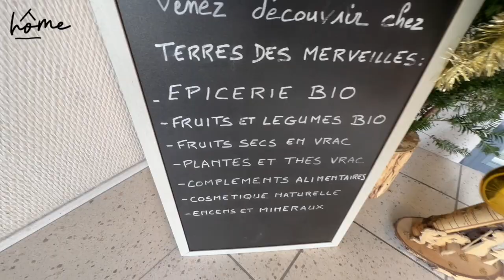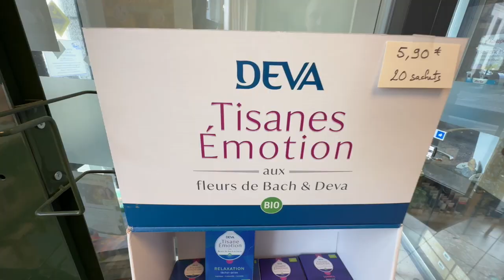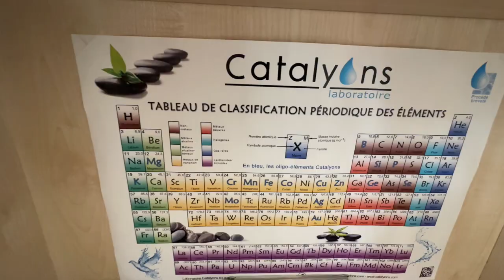Agence Immobilière HOME#Calendrier de l'Avent By HOME 2023#Terres des Merveilles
Bienvenus sur notre chaîne YouTube,

HOME est une agence immobilière & un média créés en septembre 2021 dont le siège social est basé Landerneau dans le Finistère.

HOME intervient sur tout le Finistère, en particulier sur le Pays de Landerneau-Daoulas, Lesneven, Landivisiau, Brest, Le Pays des Abers et sur toute la côte Nord.

HOME a été développée afin de répondre aux exigences de nos clients en termes de transparence et d'efficacité sur un marché en mutation permanente.

Derrière une transaction immobilière se dissimulent des problématiques de ventes auxquelles nous souhaitons répondre avant tout.

Nous mettons ainsi en accord avec nos vendeurs tous les moyens nécessaires afin de vous faciliter la vie en tant que vendeurs mais aussi en tant qu'acquéreurs, à savoir :

✅  Création d'un plan marketing complet autour de votre bien;
✅  Plus de pertes de temps avec des visites inutiles grâce à la vidéo;
✅  Plus de pertes de temps pour les acquéreurs car vous êtes certains de ne pas être trimballés n'importe où pour rien ! Tout est clair dès le départ !
✅  Dossier complet du bien après votre visite afin que vous puissiez réfléchir et vous positionner sereinement en faisant une offre d'achat;
✅  Accompagnement si besoin par notre courtier partenaire afin de vous aider à obtenir le meilleur financement pour votre acquisition;
✅  Services divers pour optimiser la mise en vente, la mise en location courte durée grâce à notre service de CONCIERGERIE selon les emplacements proposés;
✅  Mise en valeur de votre bien immobilier grâce au HOME STAGING afin d'améliorer la durée et les perspectives de la vente;
✅  Accompagnement divers pour des dossiers complexes (décès, succession, séparation, divorce, surendettement, perte d'emploi, dépôt de bilan, problématique bancaire, fiscalité, etc.)

Vous souhaitez être rassurés par rapport à notre démarche, prenez connaissance de ce que pensent nos clients en cliquant ICI.

Pour plus d'informations, merci de nous contacter au 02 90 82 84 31 (Merci de bien vouloir impérativement nous laisser un message)

Retrouvez nous également sur Facebook, instagram et sur notre site internet